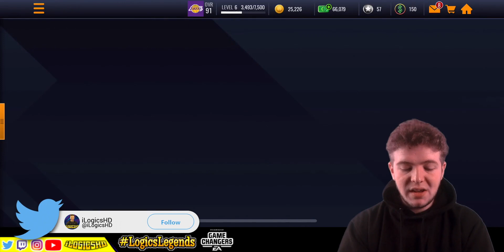87 OVR NOCHE LATINA PACK OPENING! BOB & MILESTONE PACKS | NBA LIVE Mobile 21 S5 Noche Latina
87 OVR NOCHE LATINA PACK OPENING! BOB & MILESTONE PACKS | NBA LIVE Mobile 21 S5 Noche Latina, This is an NBALM 21 Season 5 87 OVR Noche Latina Master pack opening featuring the Noche Latina Bundle packs and Noche Latina set BOB packs opening.

What NBALM 21 S5 Noche Latina Player do you want most? :)

*Presented By EA Gamechangers Network

Learn about the latest NBA LIVE Mobile 21 S5 News & Download!

ST. PATRICKS DAY BIG 3 BUNDLE OPENING & ST PATRICKS DAY MASTERS PACK OPENING!! | NBA LIVE Mobile 21

95 OVR LIVE PASS PREMIUM JAMES HARDEN GAMEPLAY!! | NBA LIVE Mobile 21 S5 Live Pass Harden

90 OVR All Star Launch Pack Opening! Private Reserve Packs | NBA LIVE Mobile 21 S4 All Star

87 OVR Forces Of Nature Bundle Opening! | NBA LIVE Mobile 21 S5 Forces of Nature Pack Opening

89 OVR GREEK FREAK! NEW LIVE PASS, TIPOFF SZN & FORCES OF NATURE FIRST LOOKS | NBA LIVE MOBILE 21 S5

NBA LIVE TOP 100 BUNDLE OPENING & BOOST ITEM PACK OPENING! | NBA LIVE MOBILE 21 SEASON 5